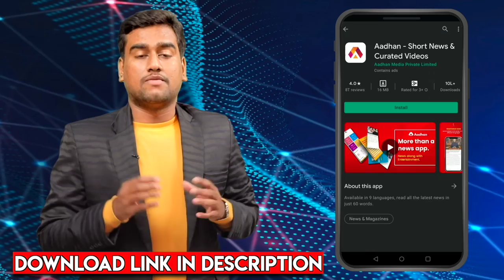இந்து இந்துன்னு பேசி மதவிரோதத்தை தூண்டாதீங்க - எச்சரிக்கும் ராமசுப்பிரமணியன் | கொடி பறக்குது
இந்து இந்துன்னு பேசி மதவிரோதத்தை தூண்டாதீங்க - எச்சரிக்கும் ராமசுப்பிரமணியன் | கொடி பறக்குது | Aadhan Tamil